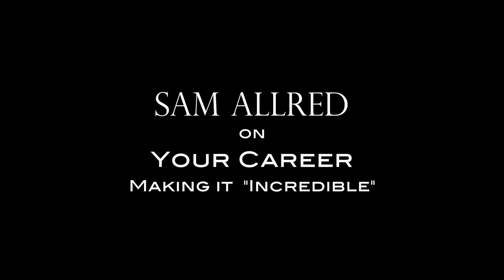Sam Allred on Your Career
Sam Allred discusses making your career incredible at Upstream Academy's annual Emerging Leaders Conference in January.